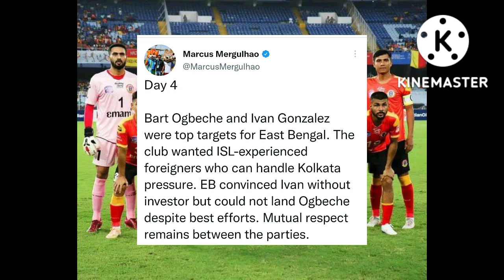East Bengal Try To Sign Bartholomew Ogbeche| Bright Coming Back To Isl| East Bengal News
1)
2)
3)
4)
5)